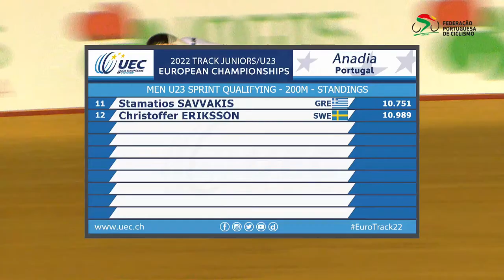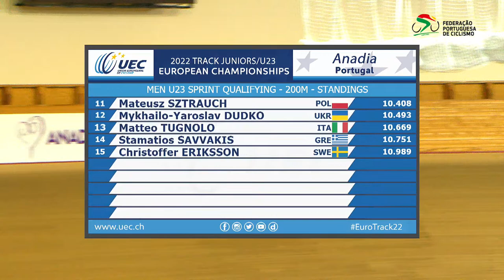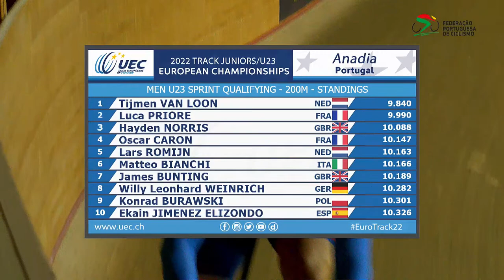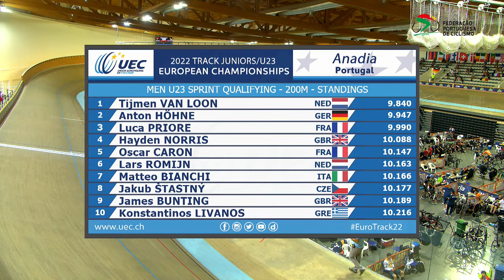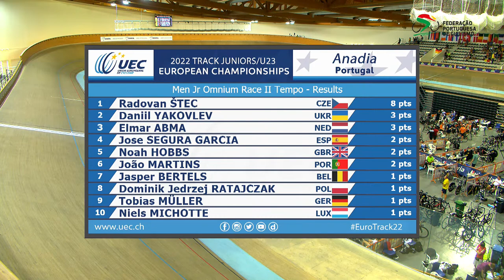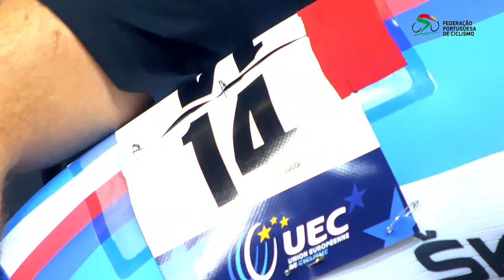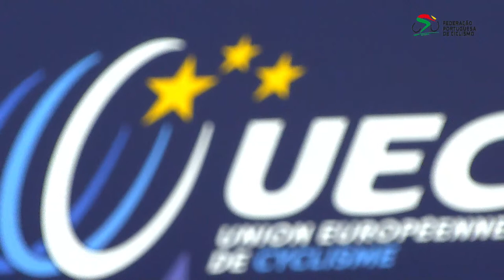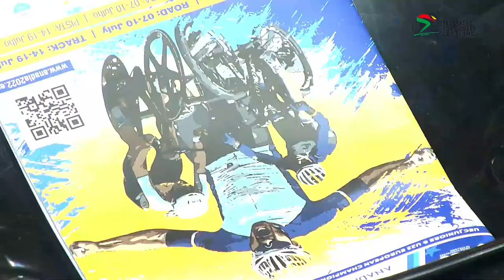Track Juniors & U23 European Championships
Track Juniors & U23 European Championships - Day 4